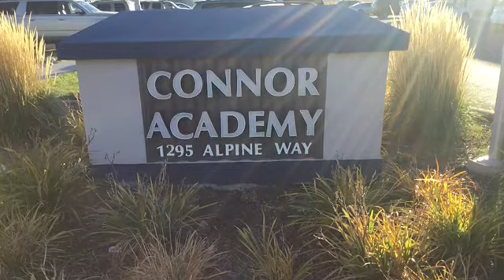Mayor's Blog 10 19 2018